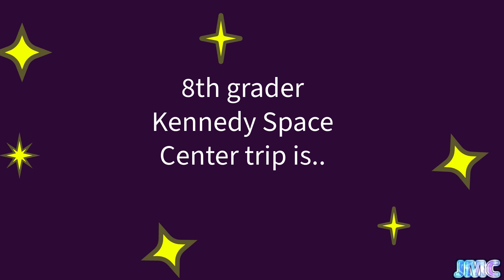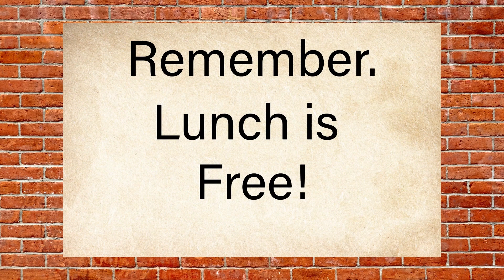Thursday, March 7 - Day 5